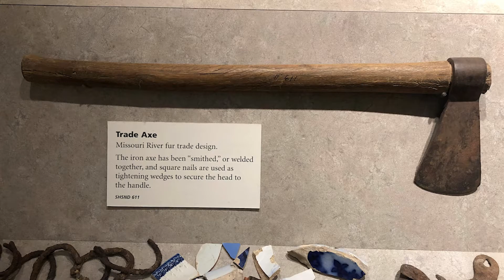Trade in North Dakota